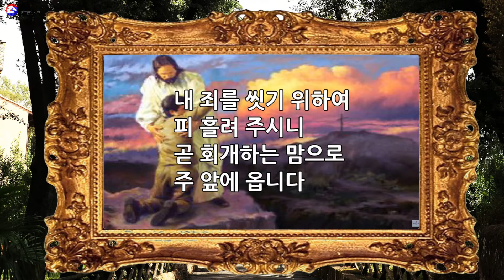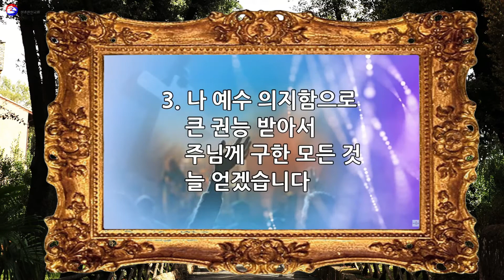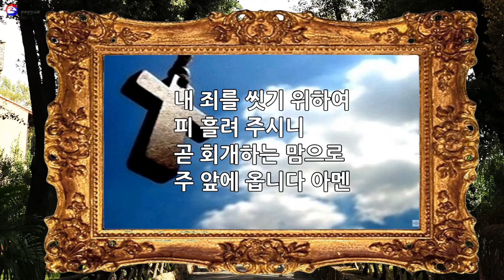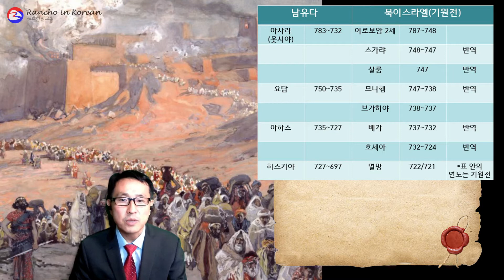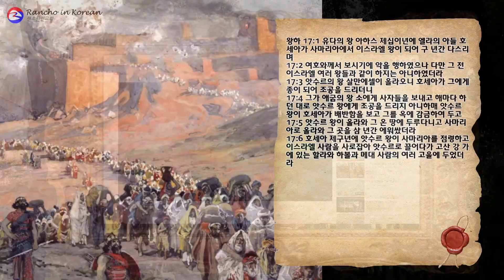2021년 8월 16(월) 랜초한인교회 아침 온라인예배 월-토 7:45AM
정용암 목사님과 함께 하는 열왕기하 강해설교
본문: 열왕기하 17장 1-6절
설교: 정용암 목사